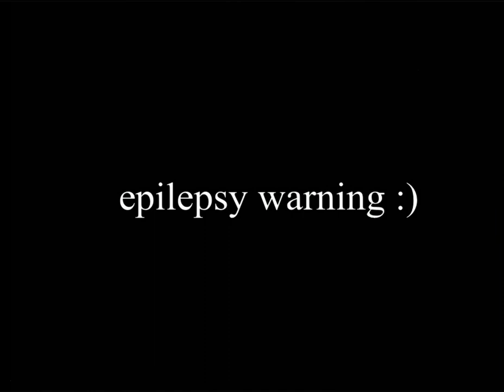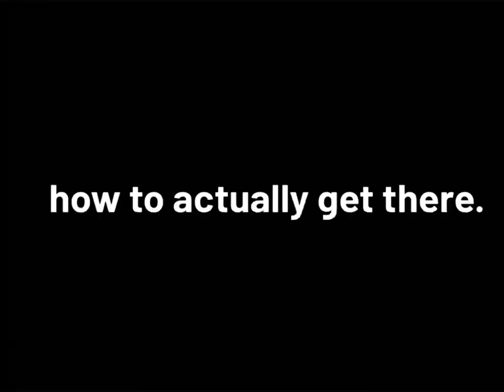i played the announcer’s obby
the people who made this game need to be recognized more because this game is amazing and top tier in everything. here’s the game:

also people thought this badge was gonna be more sinister for some reason.